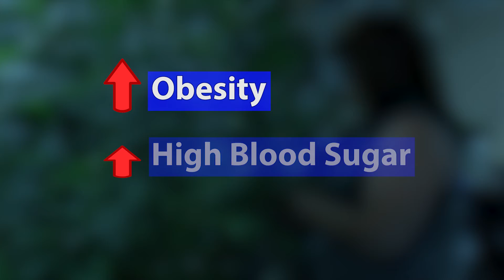HEALTHY STARTS: DO’S AND DON’TS FOR PREGNANT WOMEN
You’ve got the best crib, the safest car seat and you’re ready to welcome your new baby. But have you done everything to give your baby a healthy start?